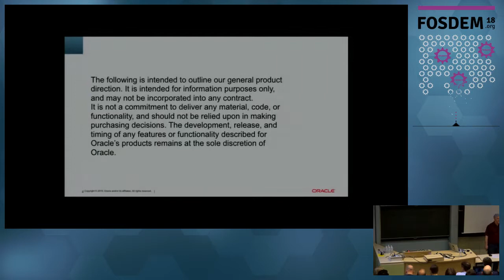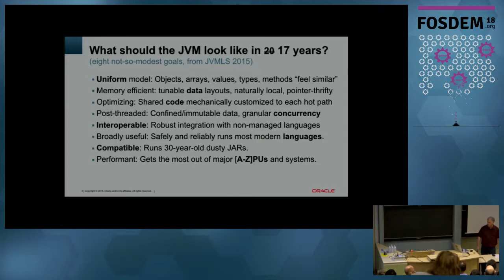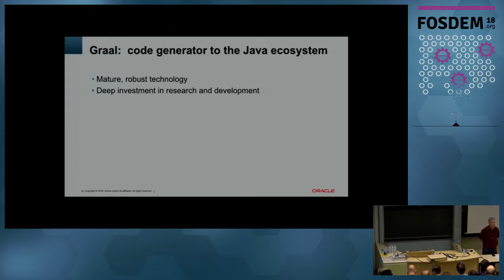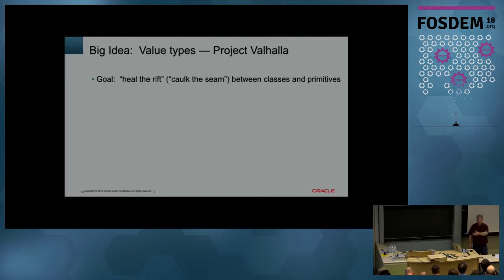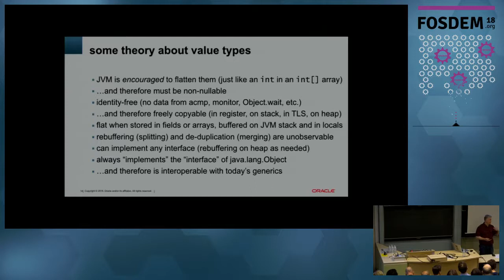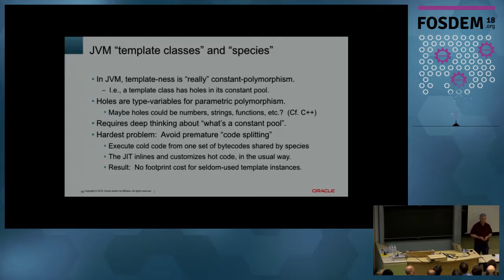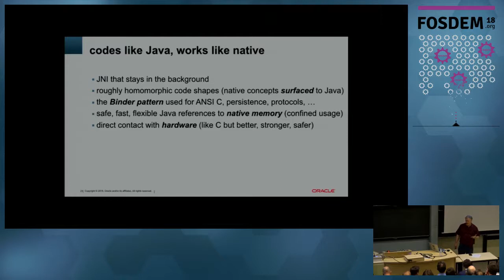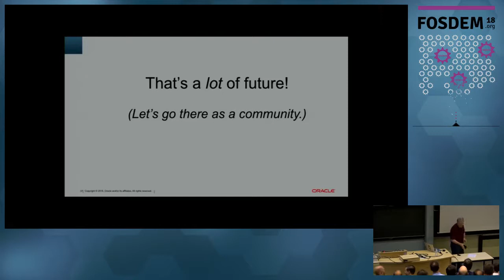JVM Futures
by John Rose